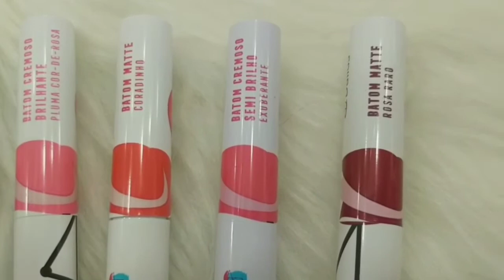RESENHA BATONS DAILUS FLA MIMOS | Coleção de Batons de Flamingos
E aí Belezuras e Belezuros deste canal... voltei!!!

E se você, assim como eu, ama saber todas as novidades em Skincare, resenha de make e outras resenhas, produtos para cabelos, perfumes, produtos acabados entre outras, você não pode deixar de assistir meus vídeos. Aqui eu vou mostrar pra vocês muitas resenhas de produtos novidade e da 25 de março também. E agora gestante também veremos muitas coisas relacionadas a minha gravidez, roupinhas de bebê entre outras coisas.

No vídeo de hoje teremos resenha dos batons da Dailus, os Fla.mimos.
A Dailus lançou essa coleção super fofa que é a Fla.mimos, toda inspirada em flamingos.
Ela também lançou, nas mesmas cores e nos mesmos nomes, uma coleção de esmaltes que já saiu resenha no canal.
A coleção conta com 5 tons e a proposta da marca é de que sirvam para todos os tipos de peles. Além disso, eles vem em 2 tipos de acabamentos: 3 são cremosos e 2 são mattes.
Segundo a marca os batons cremosos são enriquecidos com manteiga de cupuaçu super hidratante. E os matte, possuem fórmula aveludada, além de serem confortáveis e de longa duração.